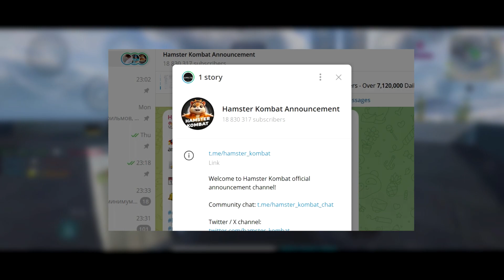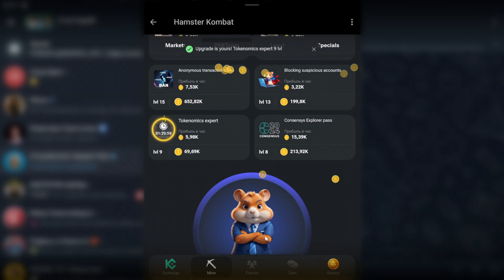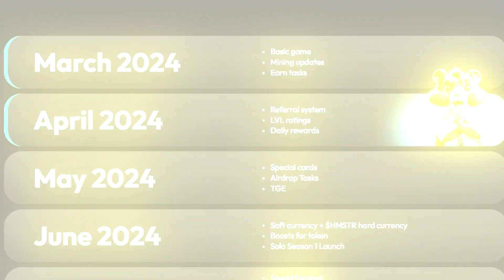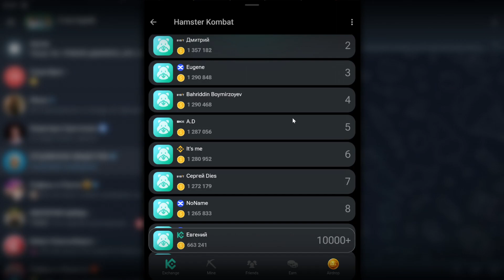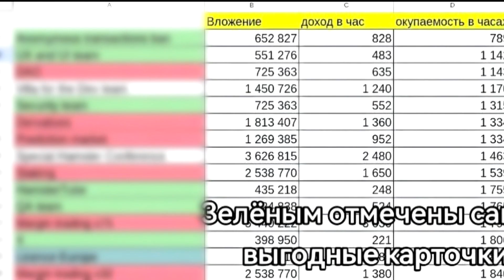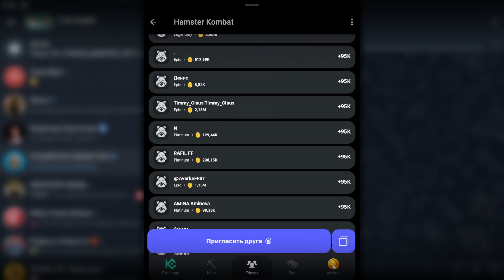ХАМСТЕР КОМБАТ/HAMSTER KOMBAT - быстрая прокачка игры! Краткий обзор!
Ссылка на Игру HAMSTER KOMBAT и новую игру PixelTap by Pixelverse в шапке профиля!
Ссылка на канал Телеграм в шапке профиля (карточки по комбо тут + все полезные материалы для прокачки вашего хомяка).
HAMSTER KOMBAT: ХАМСТЕР КОМБАТ/HAMSTER KOMBAT - быстрая прокачка игры! Краткий обзор!
Можно ли заработать в Hamster Kombat реальные деньги или это очередной скам? Давайте посмотрим это видео с полноценным обзором игры Hamster Kombat! В этом видео рассмотрены основные вопросы по заработку в Hamster Kombat и как быстро прокачать возможности игры для достижения высокого уровня. Также узнаете когда будет листинг монеты и сколько на этом можно заработать, как вывести заработанные деньги. Это не займет много времени, смотрите!

Теги для поиска видео: hamster kombat, хамстер комбат, ноткоин, notcoin, hamster kombat bot, hamster kombat что это, hamster kombat mining, hamster, заработок без вложений, хамстер комбат как вывести деньги, hamster kombat как вывести деньги, hamster kombat telegram, аирдроп, hamster combat, кликер в telegram, airdrop, hamster kombat инструкция, крипто аирдроп, hamster kombat airdrop, gate, crypto, что такое тапалки, как вывести ноткоин, аирдроп hamster kombat, аирдроп 2024, binance, bingx, тапалки, криптовалюта аирдроп, bitcoin, новые тапалки, bybit, крипта, bitget, kucoin, earn, crypto airdrop, shit coins, influencers, specials, it team, security team, risk managment team, ux and ui team, btc, telegram, anonymous transaction ban, meme coins, margin trading, derivatives, p2p trading, web3 integration, fan tokens, prediciton markets, hamsterkombat, заработок в интернете, криптовалюта, раздача криптовалюты, hamster kombat mining airdrop, hamster kombat mining withdrawal, mine, okx, htx, mexc, p2p, криптомакс, листинг ноткоин, заработок, обзор новой тапалки, cryptomax, show, аирдроп крипты, kukoin, coin, новая тапалка, hamster kombat проект, hamster kombat daily combo, stock exchange, stock market course, etf explained, crypto news, dogencoim, trump token, hamster kombat combo card, hamster kombat комбо, hamster kombat заработок, бинанс, alex invest, биткоин, hamster kombat прокачка, листинг hamster kombat, ton, криптовалюта для начинающих, хамстер комбат аирдроп, hamster kombat обзор, hamster game, хамстер комбат как вывести, листинг хамстер комбат, заработок в telegram, xblast airdrop, аирдропы, заробіток на крипті, hamster kombat withdrawal, license asia, hmstr, license north america, хомяки, airdrop telegram, license australia, крипто-игры, хомяк комбат, hamster kombat listing, цена hmstr, телеграм, хамстер комбат что это, как заработать в интернете, игра хомяк, тапалка, аналог notcoin, license south america, license uae, hamster kombat listing date, трейдинг, hamster kombat combo, near, хамстер комбат телеграм, not, catizen, как вывести деньги с хомяка, цена hamster, license europe, yangi airdrop, дроп, combat, хамстер, hamster combat daily combo, daily combo hamster kombat, blockchain explained simply, blockchain technology simply explained, blockchain technology, blockchain technology explained, what is blockchain and how does it work, pr&team, markets, eth, legal, blockchain tutorial, хамстер комбат ама, криптовалюты, ретродроп, ретродропы, hamster kombat ama, crypto monkeys, cryptosugardaddy, cryptomonkeys, заработок телеграм, hamster kombat что качать, hamster kombat дроп, hamster kombat листинг, hamster kombat лайфхаки, hamster kombat как играть, hamster kombat как заработать, hamster kombat когда выйдет, maxdyor, hamster kombat как снять деньги, game, the main idea in 116 seconds, blockchain, what is blockchain, how does blockchain work, blockchain explained, hamster academy, hamster kombat как вывести деньги?, hamster kombat как прокачать, hamster kombat как найти комбо карту, хамстер комбат комбо, хамстер комбат разоблачение, вывести деньги hamster kombat, как вывести деньги из hamster kombat, what is blockchain technology, hotcoin, окх, hamster kombat coin, hamster coin, биржа криптовалют, как вывести криптовалюту, hamster coin crypto, hamster combo card, next notcoin, notcoin bot, new mining airdrop, claim 5 million hamster kombat tokens, hamster kombat free mining guide, крипта для чайников, для новичков, ноткойн, эфириум, тапсвап, блум, ретродропс, что такое хамстер, майнить хомяка, заработок на аирдропах, торговля криптой, бесплатная криптовалюта, кликер в телеграме, майнинг, make money online, заработок на криптовалюте, как получить airdrop, константин сковоронский, как продать hamster kombat, новый p2e кликер в telegram с airdrop, notcoin listing, p2e игры без вложений, p2e, airdrop без вложений, airdrop hamster kombat, crypto rantie, hamster kombat telegram airdrop, hamster kombat дата листинга, notcoin sotish listing, hamster kombat yangilik listing, hamster kombat бот, окех, earn money, earn online, make money, байбит, бингх, toncoin, ton space keeper, tg wallet, near wallet, daily combo hamster kombat today, hamster kombat real or fake